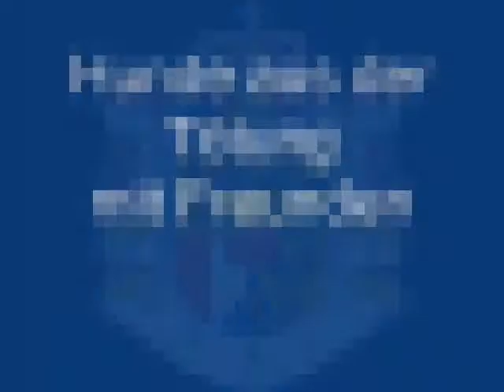Hunde aus Tötung mit Freunde